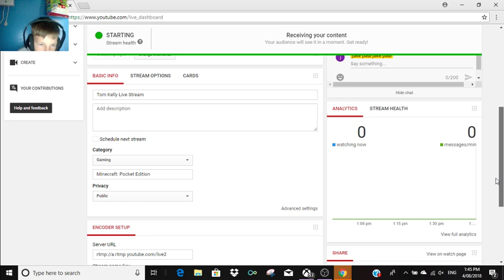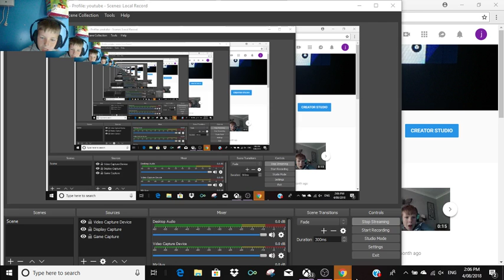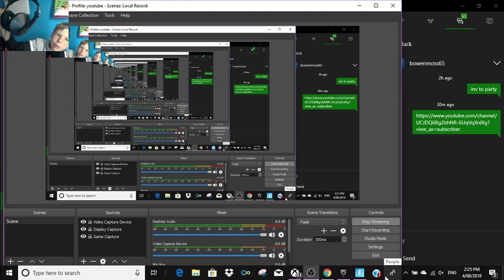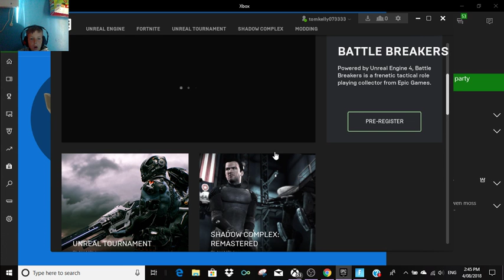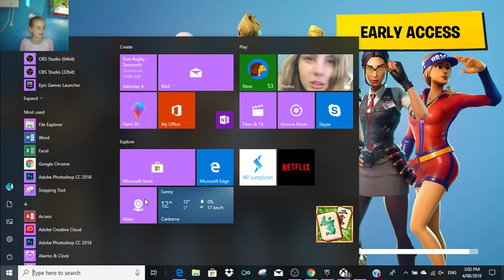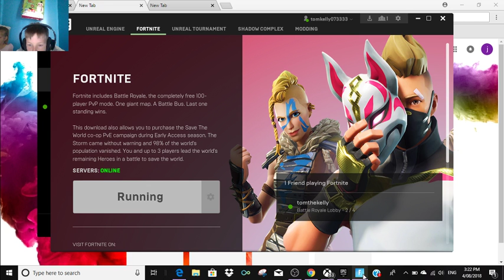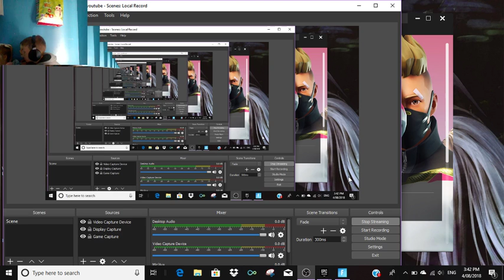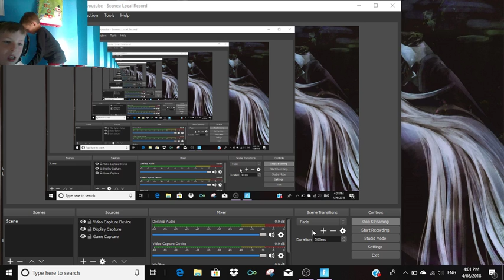Tom Kelly Live Stream